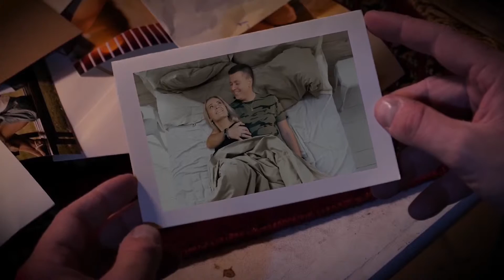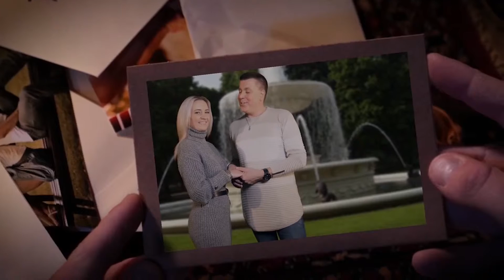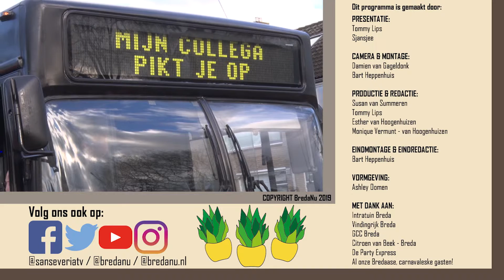Highlights 2 | Sanseveria TV - S02E09